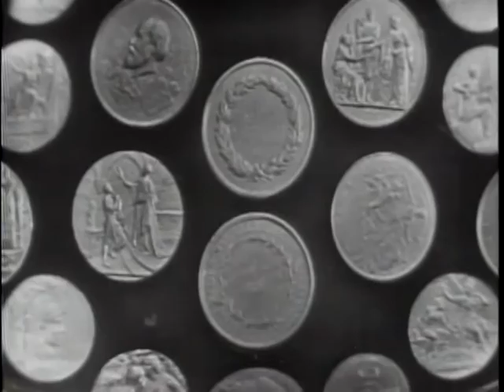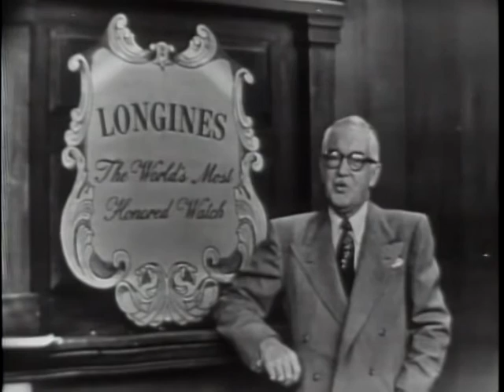Longines Chronoscope - Ernest A. Gross - 1951-08-06